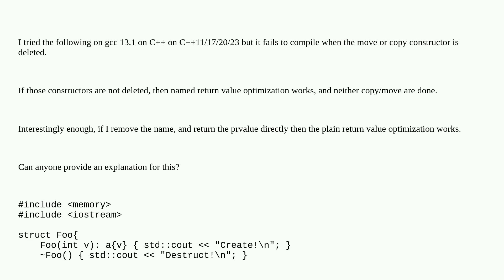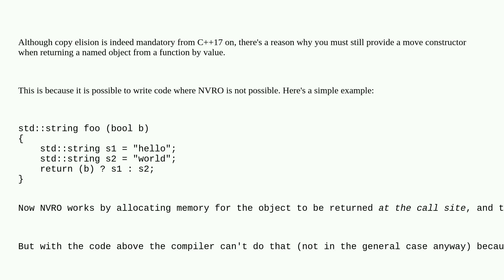Why does C++ compilation for named return value optimization fail when the copy or move construct...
Why does C++ compilation for named return value optimization fail when the copy or move constructor is deleted?

A special thanks goes out to the awesome community

  c++ c++20 return-value-optimization c++17